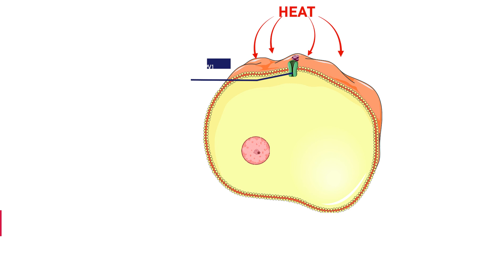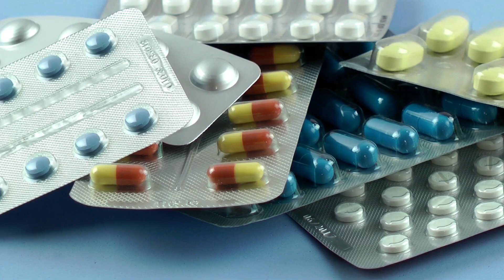NTU Singapore scientists’ novel therapeutic approach to tackling obesity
Obesity is related to many metabolic disorders. NTUsg scientists have found a way that could help tackle obesity and related metabolic disorders with a specially developed hydrogel. This method could one day replace obesity pills that often come with side effects.